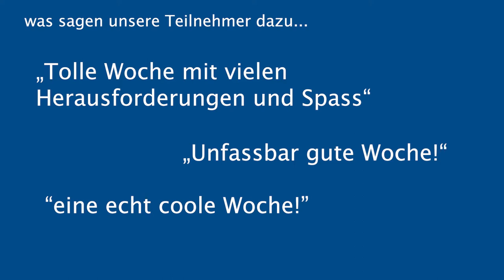CAD+T Talent Camp 2019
Vom 8. bis 12. Juli 2019 fand bei CAD+T das alljährliche Talent Camp statt. Getreu dem Motto „Nutz‘ den Sommer
& stell dich der Challenge!“ konnten Schüler, Lehrlinge und Studenten die Gelegenheit nutzen um ihr Talent
am Computer unter Beweis zu stellen und innerhalb von nur wenigen Tagen ein CAD+T Profi zu werden.